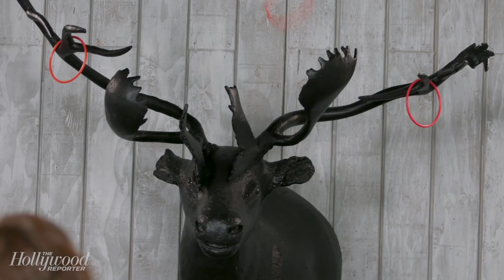How The Story of 'The Kindergarten Teacher' "Compelled Women" to Join The Production | Sundance 2018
Director Sara Colangelo & Producer/Star Maggie Gyllenhaal join The Hollywood Reporter at the 2018 Sundance Film Festival to speak to the womanpower surrounding their film 'The Kindergarten Teacher.'